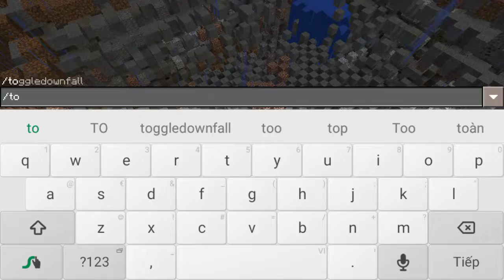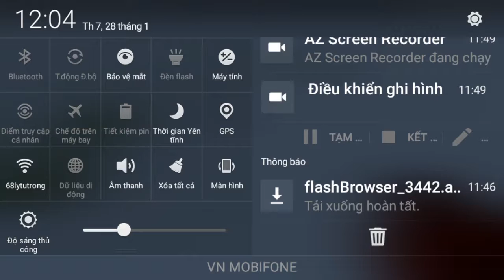Mcpe nuke add-on